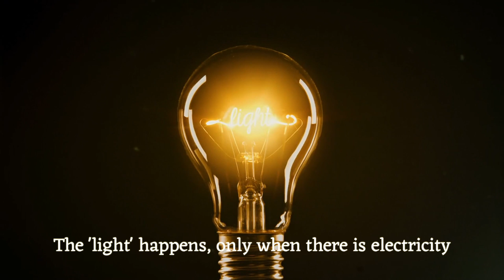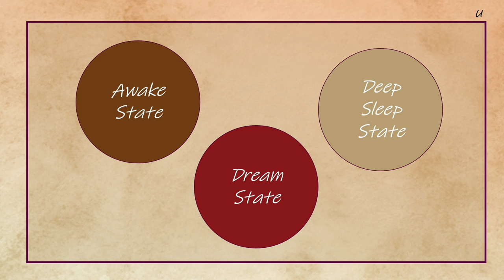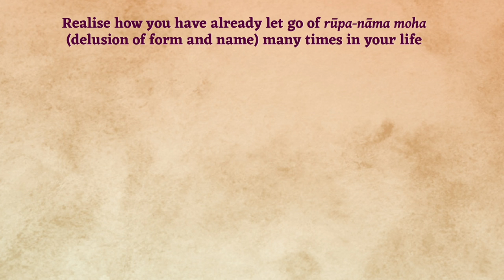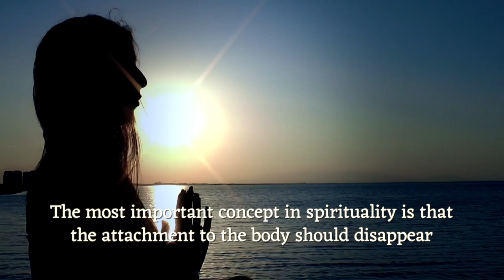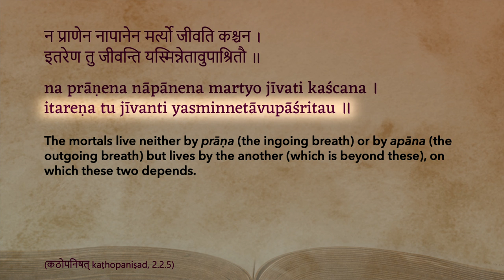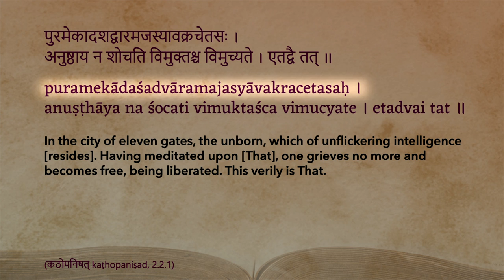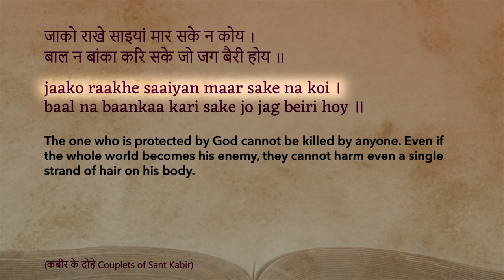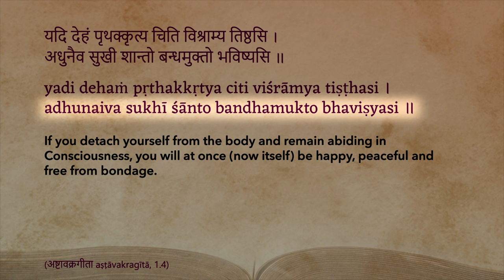Kathopanishad - Episode 47 - The Body Lives And Dies By The Will Of Brahman Alone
••• Summary •••

The most important measure of our spiritual progress is how much we are able to reduce our identification with and attachment to the body. This can be achieved by regular contemplation on our true nature.

In this episode, Sadguru teaches us to acknowledge that we are not alive because our body is functioning, rather, our body functions because we are alive. The organs exist to facilitate the prāṇa (life force) within us, but the life force is not created by these organs. Essentially, the body is there because the ātman needs a means of expressing itself.

Just as a house does not exist by its own will, but rather by the will of its owner, so too this body exists by the will of the paramātman. Therefore, we should never fear for our body as it isn't born by our will. Nor does it live, grow or die by our will. It exists or doesn't exist according to the will of brahman alone.

00:00 - INTRO: Your ‘being’ does not need any ‘doing’
05:20 - STORY:  Emperor Janaka’s dilemma of not knowing which is real
09:18 - All three states of consciousness exist within a state of universal consciousness
15:03 - How long you experience this world is not dependent on your body
17:52 - Be more vigilant about where you place your attention
19:58 - How to measure your progress on the spiritual path
23:31 - Life and death happens to you but not as per your knowledge and control.
30:56 - The indweller (paramātman) of the eleven gated city (body) alone decides when to leave.
36:34 - Attain immediate and everlasting peace by thinking deeply about who you truly are.
40:21 - STORY - Everything happens for our own good
43:00 - How to apply the practical wisdom of the upaniṣads